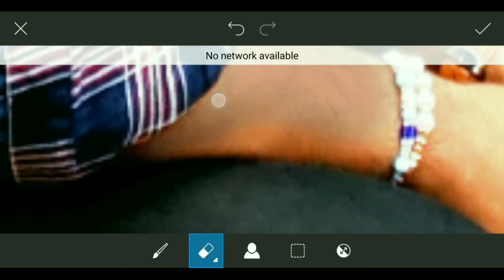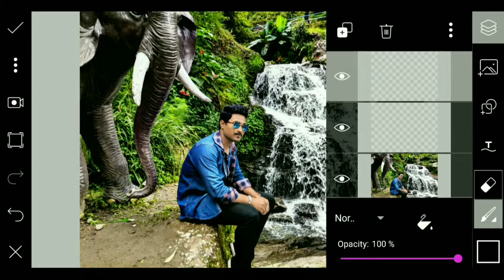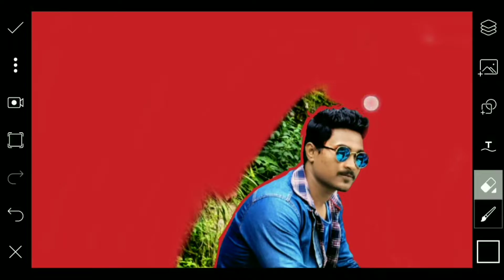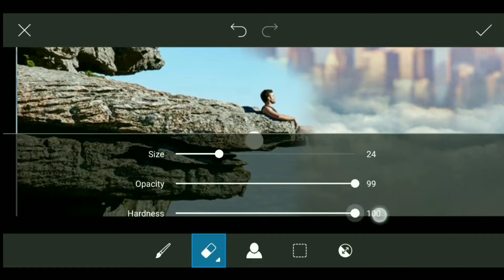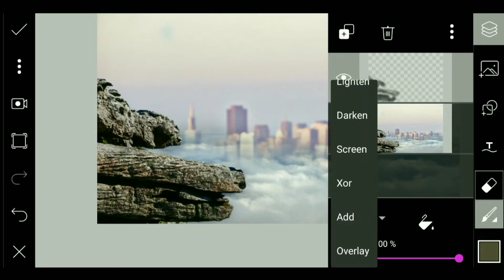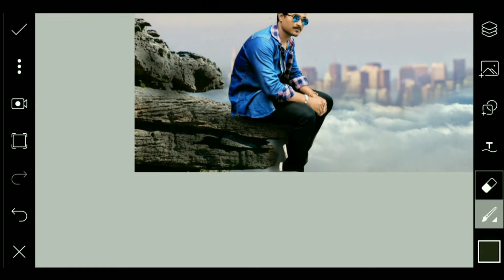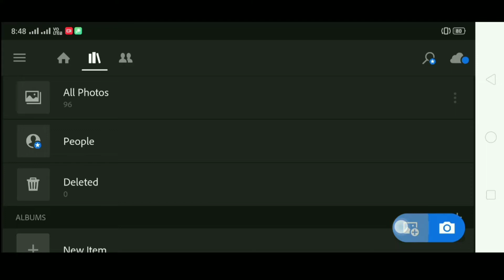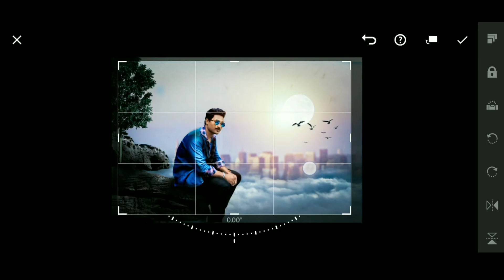Creative Manipulation Photo Editing | PicsArt photo Editing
I am back with another Photo Editing Tutorial on Creative Manipulation Photo Editing on PicsArt Mobile Application.